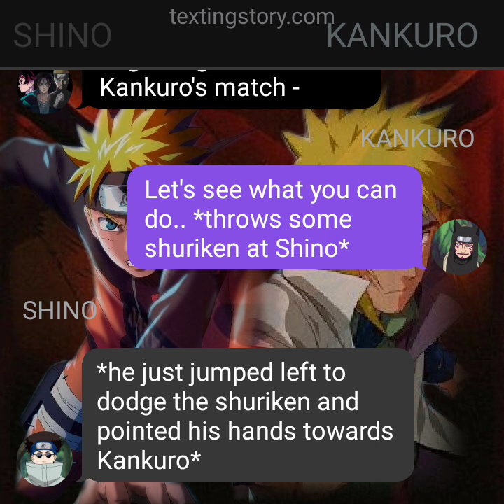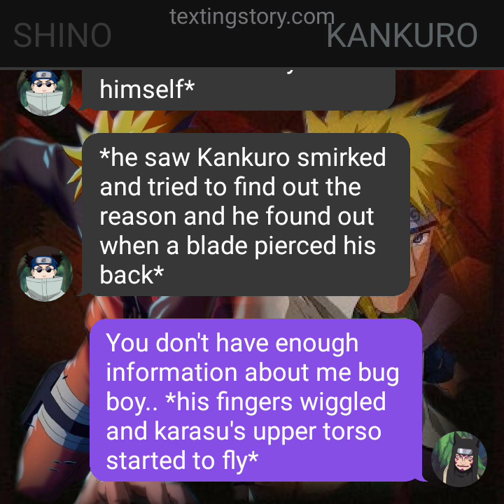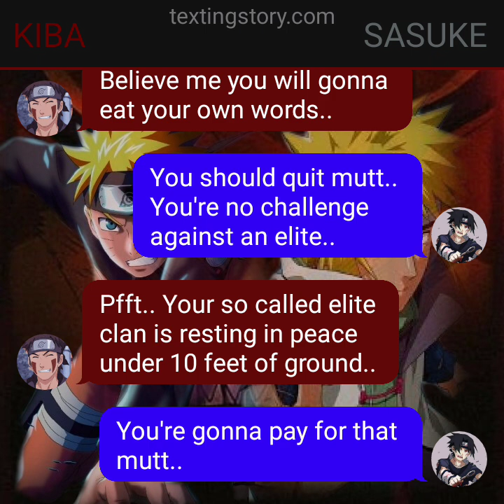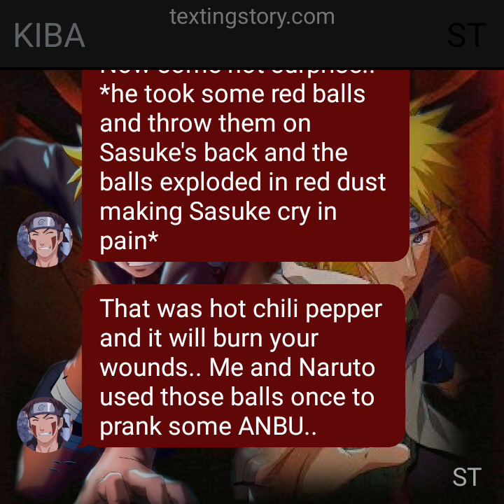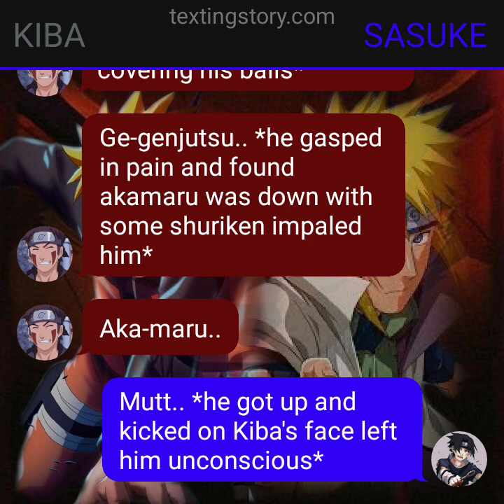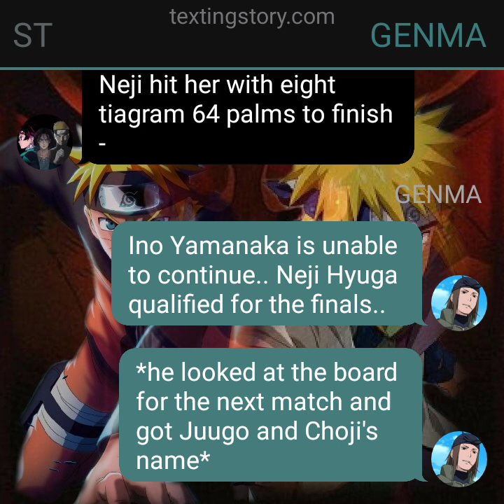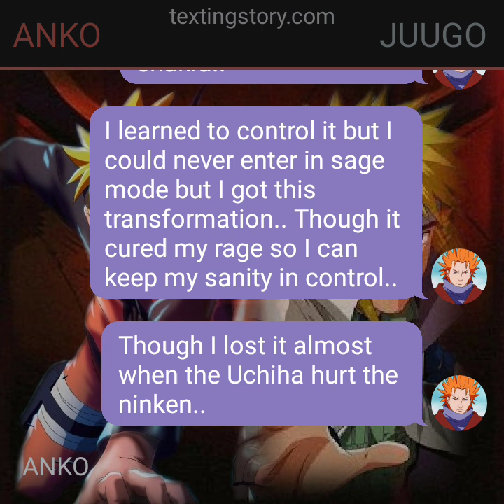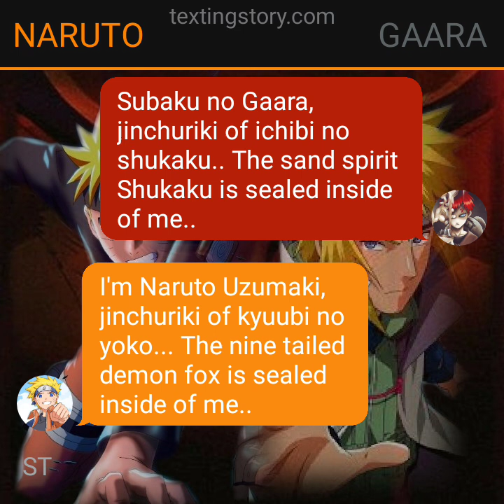LEGACY OF FLASH||| EP 21||| "PRELIM CONTINUES - NEW SAGE"